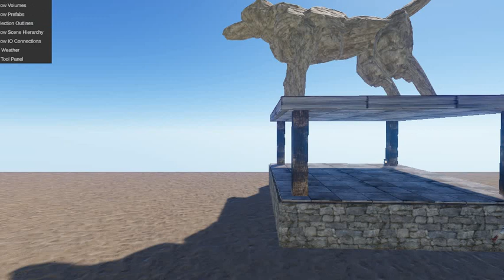Wolf Statue returns to 2020 Rust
Please forgive the camera movements, this was filmed with a broken wrist.